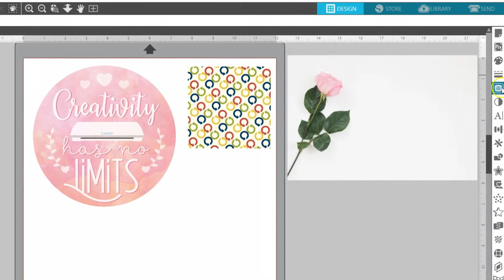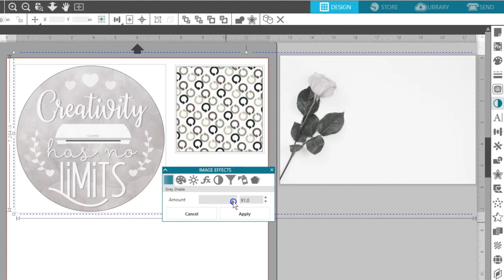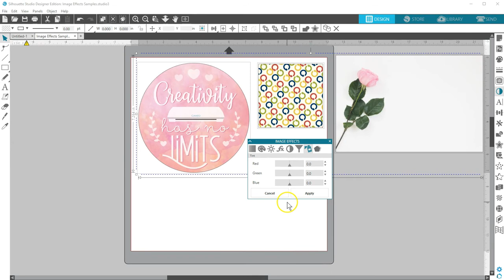Эффекты изображений в Silhouette Studio 4 версии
Эффекты изображений в Silhouette Studio 4 версии. Видео на английском языке.